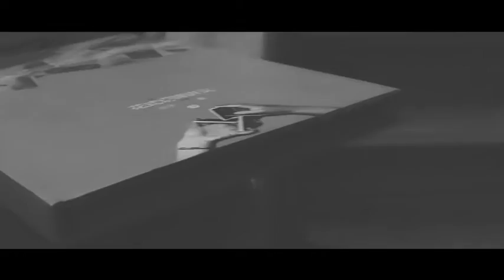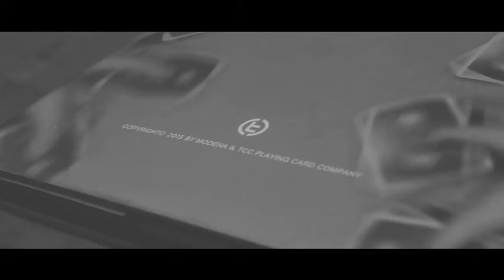[ 808 MAGIC ] Smooth Writing 0 By Modena 華人首部原創花切講義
首部華人原創花切講義 SMOOTH WRITING "0"，由倫子（Modena）和TCC聯合推出，水仙公司印刷。繼首部原創花切DVD後，倫子的又一力作，SW0講義內容上相對於之前的DVD更加接地氣，共25個動作，從基礎到進階，層層遞進，每個動作的介紹都附相應的二維碼，直接關聯到這個動作的詳細演示，讓讀者能更好檢驗自己的動作，這在書籍教學上具有突破性的創新，也看得出倫子在製作上十分用心。
（PS：倫子建議先看講義文字內容，根據自己想像跟領會做動作，而後再參考二維碼演示，或許你的動作更好）

點此進入：倫子首部原創花切DVD教學
點此進入：倫子Smooth Writing1-8系列網傳教學

成為花切大神的途徑有多種，Smooth Writing "0”給了你最合適的那一種，以下為倫子原話：

“首先非常感謝大家對這本講義的支持，在這本講義裡主要分享了我對花式切牌的一些建議和經驗，並講解了一些基礎的動作和擴展性的動作，當然還有些我個人原創的小動作。這次的作品雖沒有之前Smooth Writing 系列教學裡的動作那麼複雜，但更接地氣的同時也滿滿的全是乾貨。

如果你是一個剛剛對花式切牌燃起興趣打算開始學習它的圈外人，相信這本講義能讓你少走不少彎路。如果你是一個已經在一些視頻教學裡學到過一兩招的新人，這本講義也許會解決你很多一直不理解的問題。不能說我所講的東西就是標杆，但我所說的每一點都經過了我很長時間的嘗試、運用與改善，最差也只會像我一樣。如果你已經是個歷經百戰的高手，很希望我所講的東西能得到你的讚同。

這本講義裡比較詳細的描述了 25 個動作，在每個動作的介紹後面會有一個二維碼，在學習動作時只要掃描二維碼就可以觀看此動作的演示。在閱讀每一個動作的教學時，圖示的閱讀順序和正常讀書的順序一樣，每一行由左至右。因為是在我的個人講義裡，所以講義裡的理論和動作的教學包括所說的話全是以我個人的習慣和思想為主，並不很絕對的代表所有人一定要這樣想。因為我並不是個左撇子，所以我教學時對左右手的描述也是站在我個人的角度。

最後還是感謝你的支持，希望這本講義能夠幫你更好的掌握花切。 ”